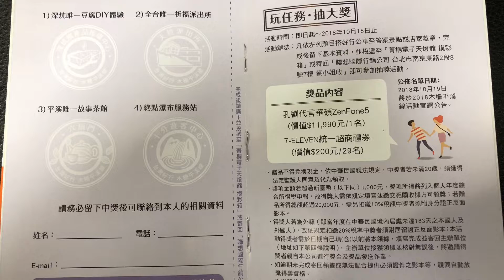2018台灣好行木柵平溪線套票 幸福 直達 一卡通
2018台灣好行木柵平溪線套票 幸福 直達 一卡通